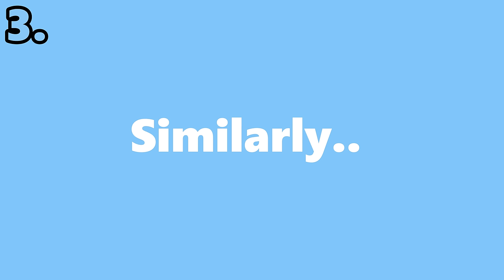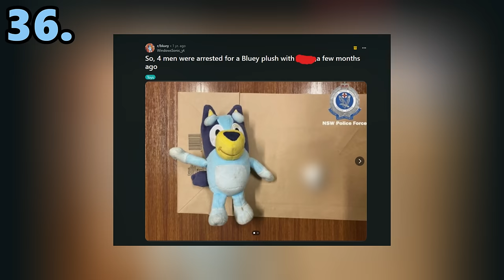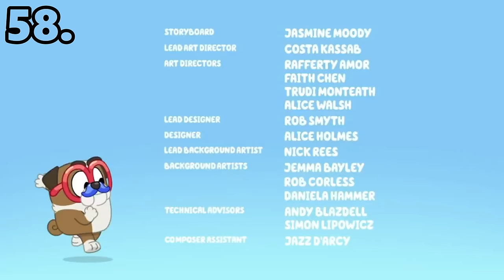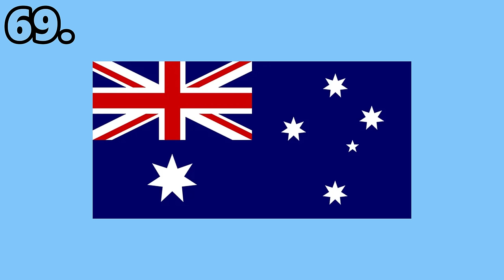100 Random Bluey Facts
|| MUSIC CREDITS ||